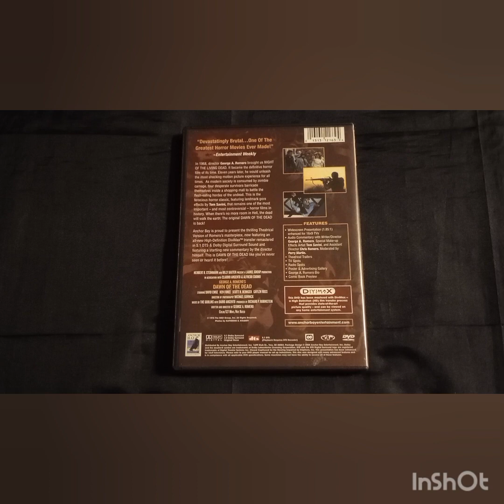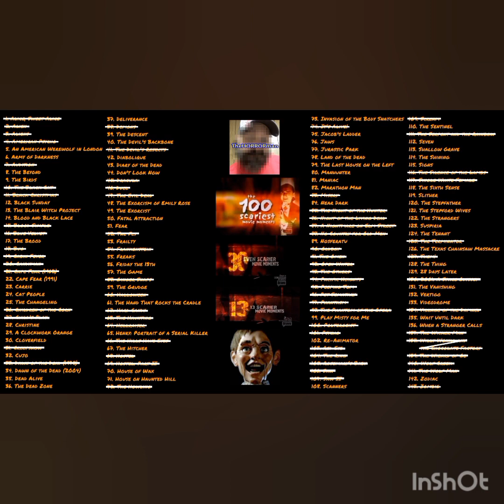Bravo's SCARIEST MOVIE MOMENTS Challenge DAWN OF THE DEAD (1978)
Please check out Thehorrorman's video for Dawn of the Dead.